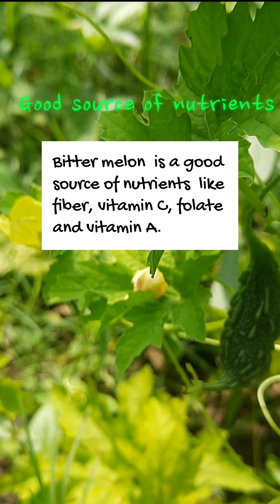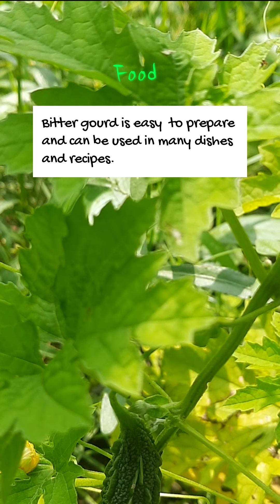Bitter melon,Bitter gourd,Momordica charantia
Vegetable- low in calories